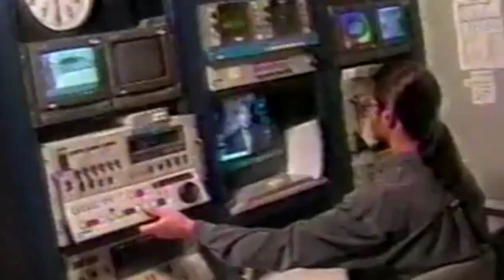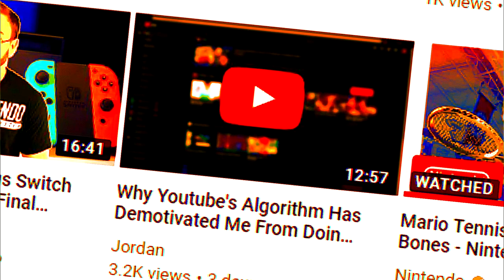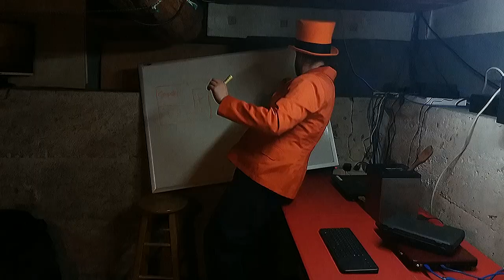Let's not S02E15 : Fatal Foode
We venture to new form factors and content. Popular games aren't what they used to be. May the pizza be with you.